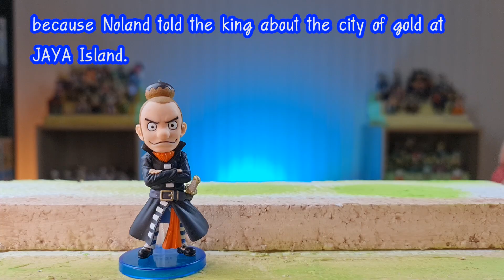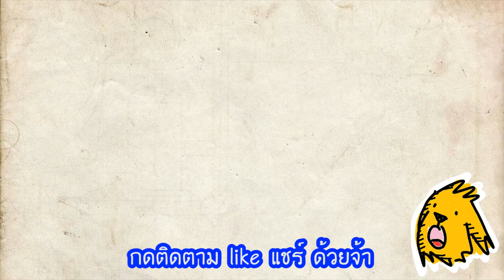WCF ONE PIECE Vol.19 รีวิวโมเดลวันพีช ชุด 19